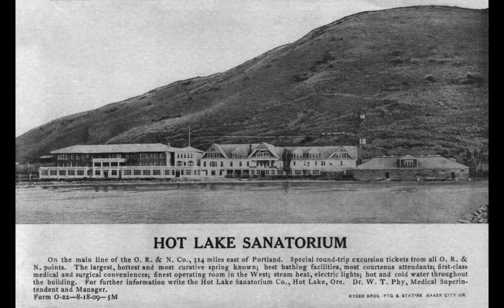Ep 35 Hot Lake Hotel in La Grande, Oregon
Off to another hot springs where the history and hauntings of Hot Lake Hotel are crazy. From being a hotel and resort, to a mini city to a sanatorium and insane asylum. Who could ask for a better place!?!?!

We will journey through the years of ownership and the accounts of massive and scary hauntings. Interesting enough though the current owners to not acknowledge the hauntings and only advertise the hot springs. May Zaky Baby will be able to convince them to come in and investigate? Let's hope so!!

Join me the 13th for another Bonus Dark Tale and the 15th as we head to Iowa.